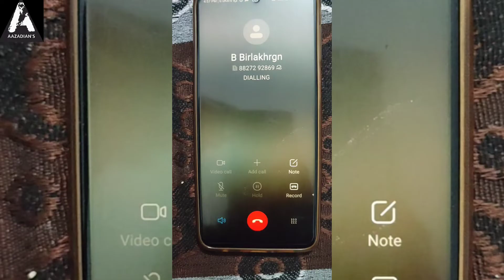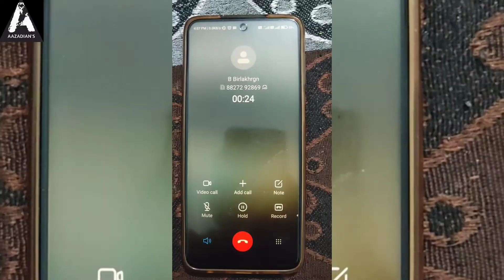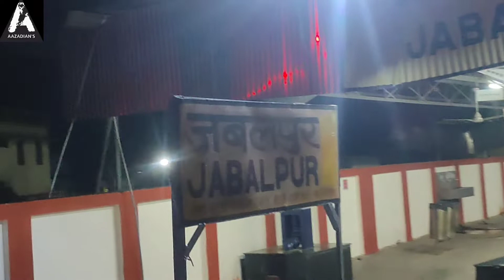Vlog#3 Indore To Jabalpur Journey || Ticket Not Confirm || Met With Kalu Dada || Rani Kamlapati Stn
Note :- It Is Not WAP7, It Is WAP4